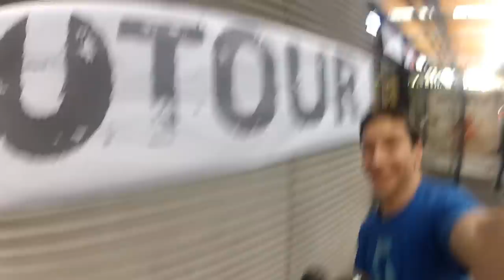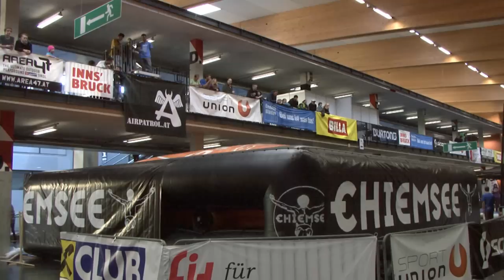utour ibk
Finale der Utour in der Innsbrucker Messe.